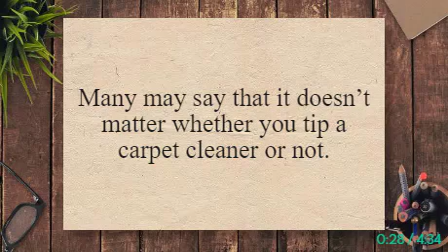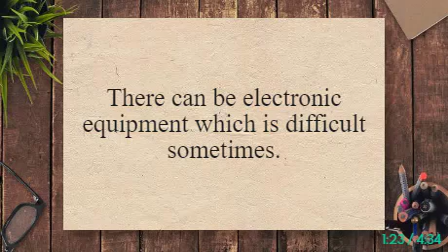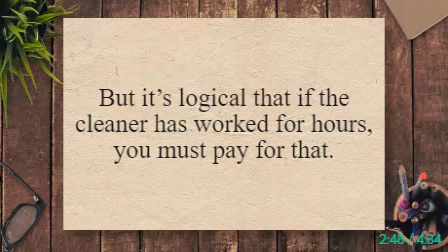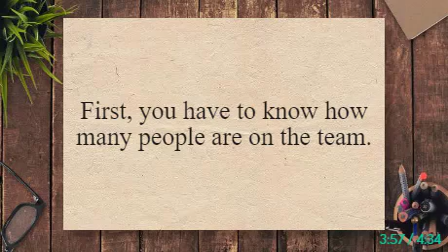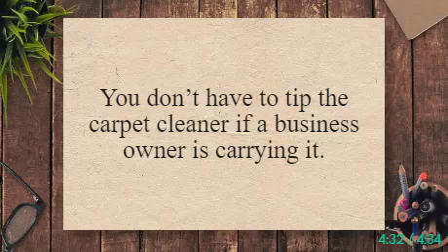3 Reasons Why You Should Tip Carpet Cleaners | Tidy Floor | Jahidul Alam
Article Title: Is It Customary To Tip Carpet Cleaners?
Description: Carpet cleaners are service providers. They are professionals who come to a site and clean carpets, rugs, and mats. Generally, cleaning companies assign the carpet cleaners and you pay the company for the service. That is your deal with your company. But as the carpet cleaner does the work, you may think of tipping him.

It is customary to tip a carpet cleaner though not mandatory. Though most cleaners won’t expect any tip, there is nothing problematic in the offering. This is a simple gesture to show respect for his service. In fact, tipping a carpet cleaner has some benefits too.

In this article, I will discuss some reasons and benefits of tipping a carpet cleaner. You will also know about a few situations when tipping may not be appropriate. Therefore, to clarify all your confusion, keep on reading.